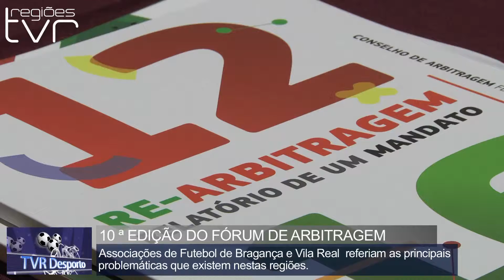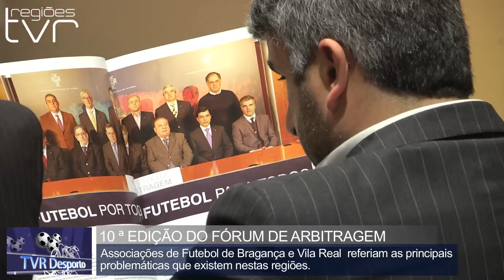RÉGUA RECEBEU 10 ª EDIÇÃO DO FÓRUM DE ARBITRAGEM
Os representantes das  Associações de Futebol de Bragança e Vila Real e referiam as principais problemáticas que existem nestas regiões.